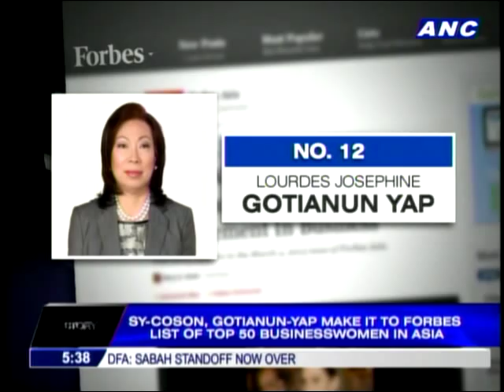2 Filipino-Chinese on Forbes Asia's top bizwomen list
Two second-generation Filipino-Chinese make it to Forbes magazine's list of Top 50 businesswomen in Asia - Teresita Sy-Coson and Lourdes Josephine Gotianun-Yap.